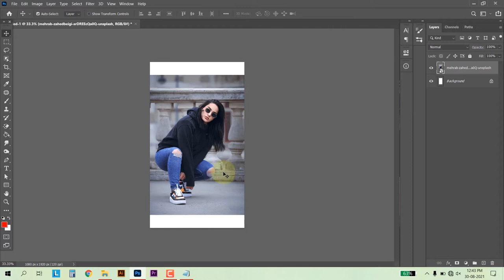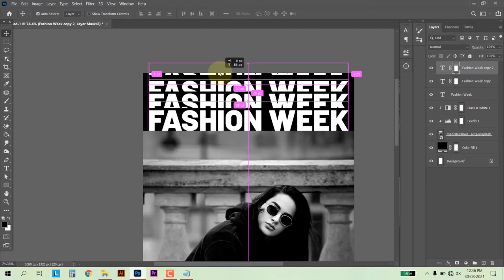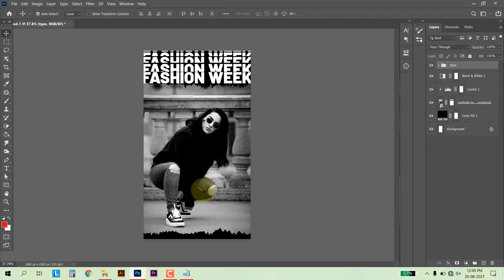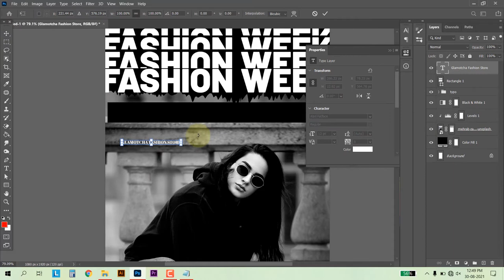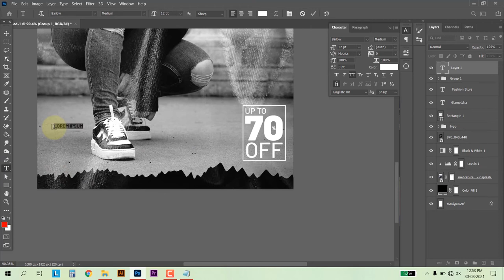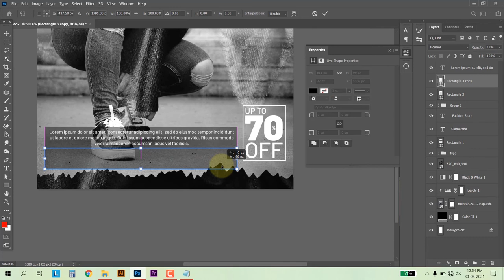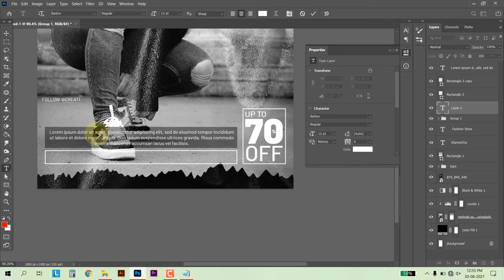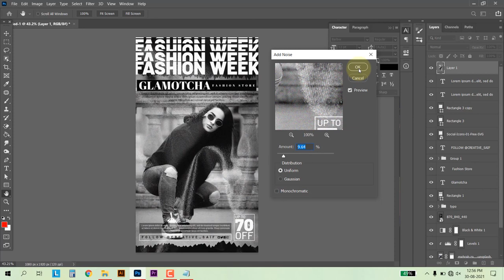instagram story design in photoshop | social media ads design in photoshop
Hello Guys in this Photoshop Tutorial, I'll show you how to make Instagram Clean Black and white design in Photoshop.